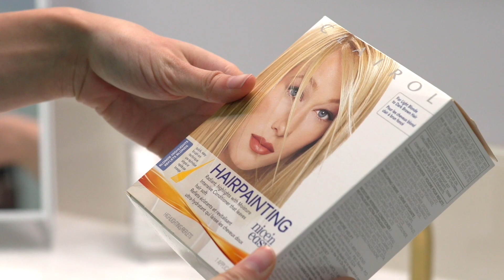Top Hair Dye Tips for at Home Hair Color | Clairol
Clairol Color Director James explains some of the top questions you should ask yourself before dying your hair at home. Whether you are touching up roots, covering grays, or want a whole new shade of hair color, these tips will help you choose the right shade of hair dye for you.

This Clairol hair color video is about the top questions you should ask before dying your hair at home.